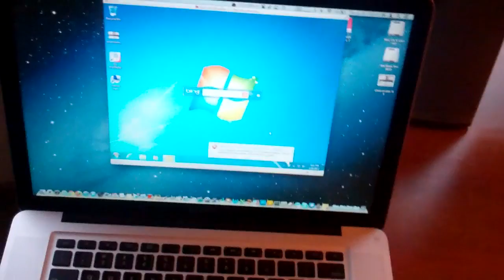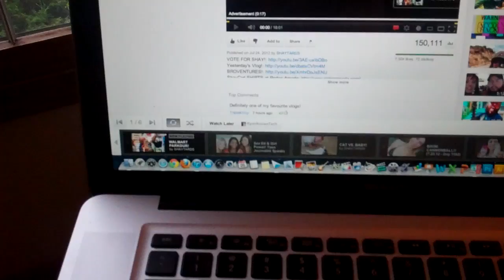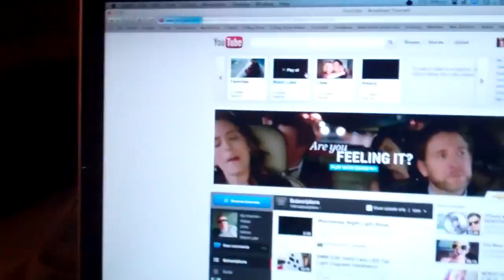Katsup Day 7/26/12 - Day 592